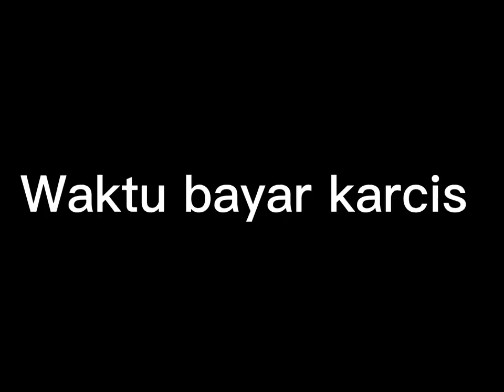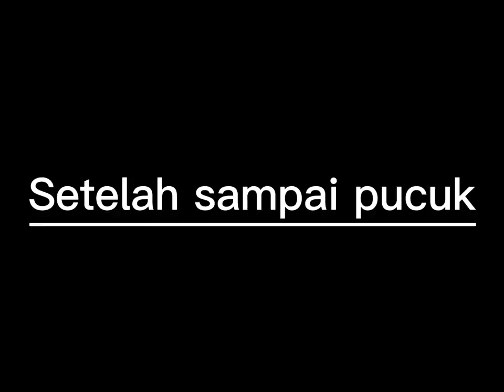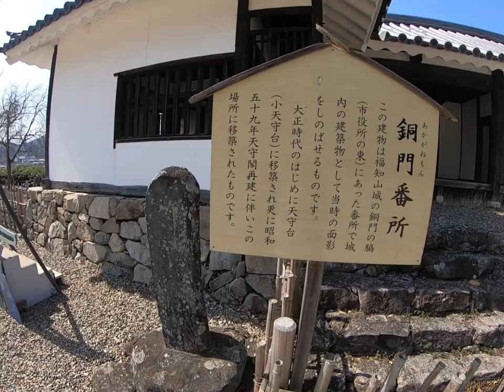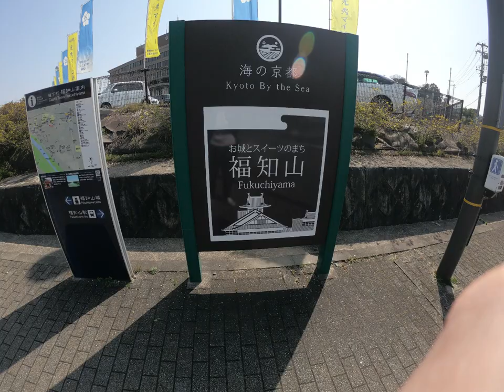Bermain ke Fukuchiyama Castle (odanobunaga) / Japan Vlog 5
Lanjut dari video sebelumnya .
Kali ini saya main ke daerah fukuchiyama dan ke castel di daerah Fukuchiyama. Castle ini adalah castel anak buahnya dari Odanobunaga...
Sebelumnya enjoy..